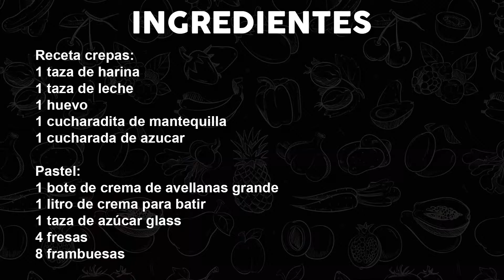Crepe Cake De Nutella Con Crema Batida Y Frutos Rojos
Julio César en éste episodio prepara un pastel que está en tendencia, el crepe cake. 40 crepas en pisos con crema de avellanas cubiertas de crema batida y frutos rojos.

INGREDIENTES:

Receta crepas:
1 taza de harina
1 taza de leche
1 huevo
1 cucharadita de mantequilla

Pastel:
1 bote de crema de avellanas grande
1 litro de crema para batir
1 taza de azúcar glass
4 fresas
8 frambuesas